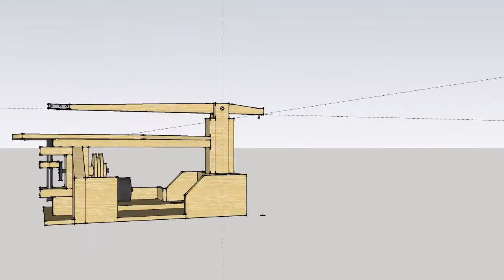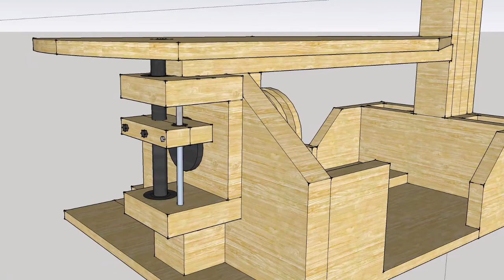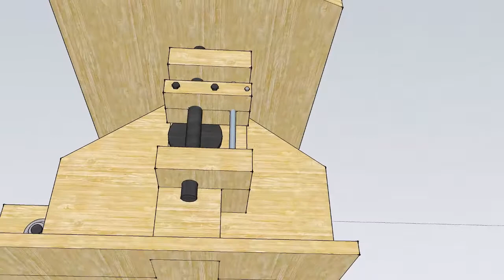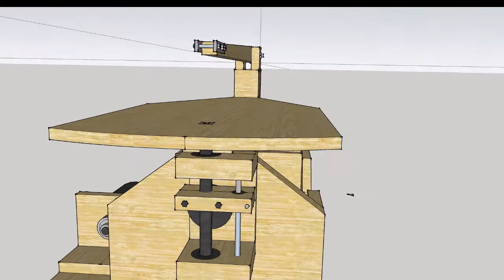Making a Homemade Scroll Saw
Homemade Scroll Saw
kosep pembuatan mesin scroll saw untuk dapat bekerja dengan diagram video ini salah satunya, bisa anda buat sendiri